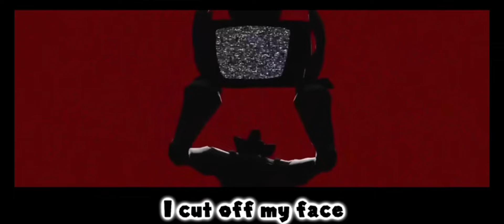Creative Control but it's REVERSED (SMG4)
Original video - SMG4 Movie: Puzzlevision